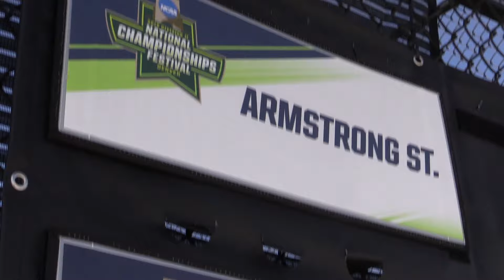Armstrong Women's Tennis Highlights vs Hawaii Pacific - NCAA Semis